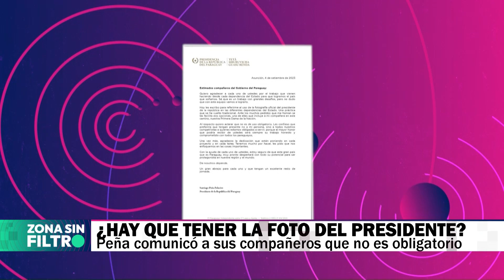CuentaFinal ⏱️ | Derramó cientos de litros de leche en forma de protesta 👏🏻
Tras cinco días de energía eléctrica, un productor de Itapúa, derramó miles de litros de leche cortada en forma de protesta debido a que por culpa de ellos tuvo que perder esa materia prima. 😡